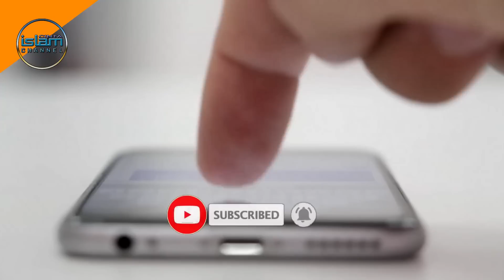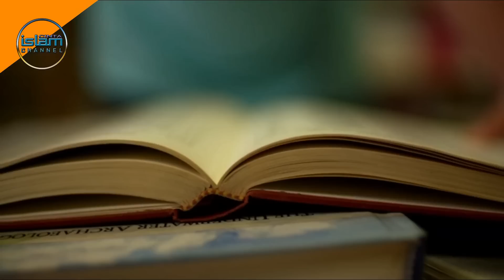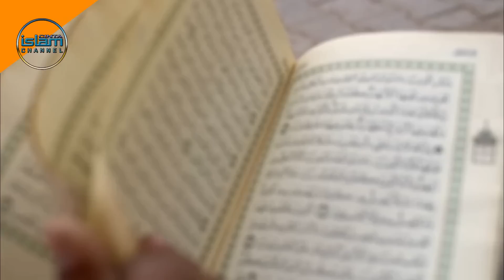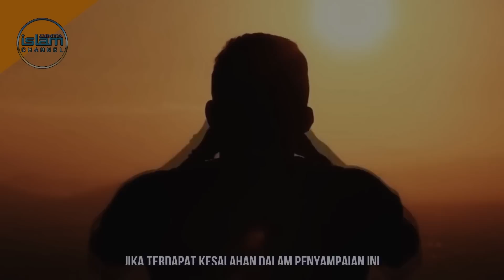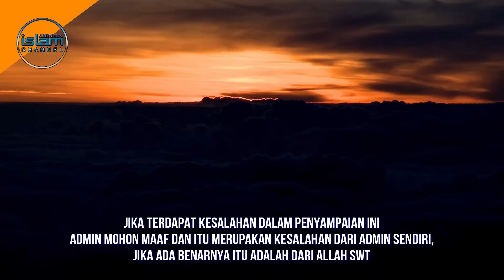Dua Manusia yang Suaranya Dikenali Malaikat Di Langit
Setiap manusia memiliki suara yang berbeda-beda. Ada yang bagus, namun ada juga yang fals. Biasanya, kemerduan suara, membuat orang menjadi terkenal di jagad hiburan. Hanya dengan mendengar suaranya, orang lain sudah bisa menebak siapa yang bernyanyi atau berkata-kata tersebut.

Pada umumnya, manusia kerap bangga ketika suaranya dikenali oleh manusia lainnya. Namun pernahkah anda berpikir jika suara kita, terkenal di kalangan malaikat? Ternyata ada manusia yang suaranya dikenali oleh para penghuni langit ini.

Di antara banyak manusia di muka bumi, ternyata ada dua orang yang suaranya dikenali oleh para malaikat. Ketika mendengar suara mereka, malaikat lantas langsung mengetahui siapa yang sedang berbicara. Lantas, Siapa dua orang yang suaranya dikenali oleh penghuni langit itu? Mau tau jawabannya, simak ulasannya dengan menonton video ini hingga akhir